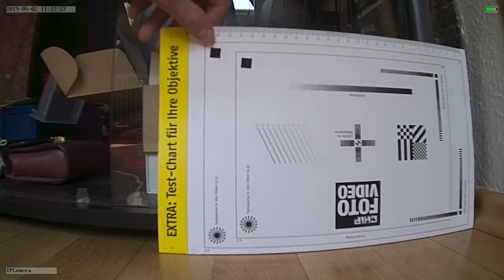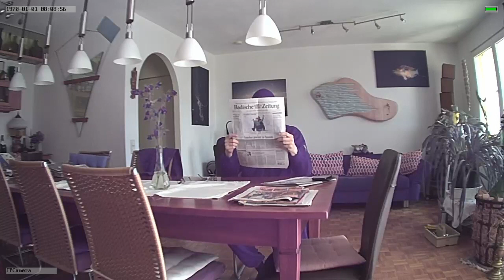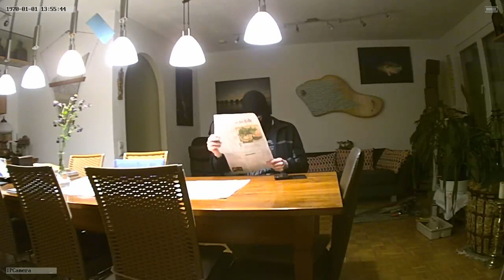HELLOCAM R201 im Test - Mini Spionagekamera - Testaufnahmen (4)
Produktlink (nicht mehr erhältlich): entfernt

Eine kleine magnetische Spionagekamera im Test. Die HELLOCAM R201.